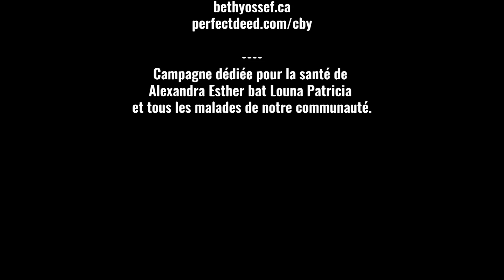Caisse Beth Yossef - Témoignages des Rabbanims (2021)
Le soutien de nos Rabbanims envers la Caisse...